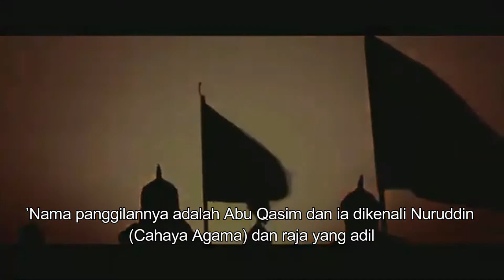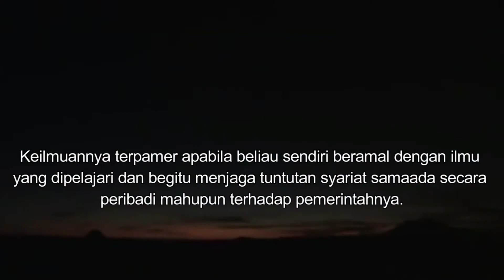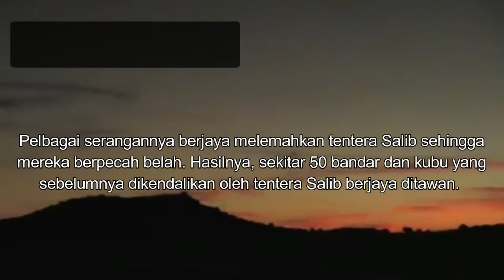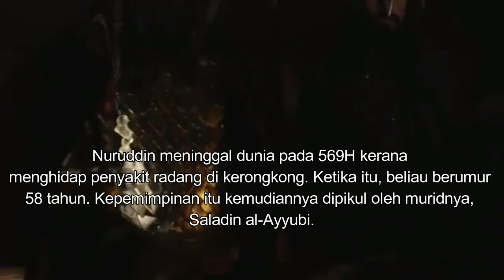Nuruddin Zanki: Pahlawan Perang Salib Yang Menyanjungi Para Ilmuan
Nūr ad-Dīn Abū al-Qāsim Maḥmūd ibn ʿImād ad-Dīn Zengī (Februari 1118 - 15 Mei 1174), sering dipendekkan menjadi laqab Nur ad-Din (Cahaya Iman), adalah anggota dinasti Zengid Turki Oghuz, yang memerintah wilayah Syria Empayar Seljuk. Beliau memerintah dari tahun 1146 hingga 1174. Beliau dianggap sebagai tokoh penting dalam Perang Salib Kedua.
Nur ad-Din adalah anak kedua Imad ad-Din Zengi, atabeg Turki Aleppo dan Mosul, yang merupakan musuh tentera salib di Syria. Setelah pembunuhan ayahnya pada tahun 1146, Nur ad-Din dan abangnya Saif ad-Din Ghazi I telah membahagi kerajaan di antara mereka, dengan Nur ad-Din memerintah Aleppo dan Saif ad-Din Ghazi menubuhkan kerajaannya di Mosul.